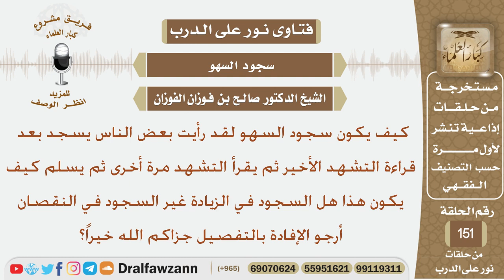كيف يكون سجود السهو وهل السجود في الزيادة غير السجود في النقصان؟ الشيخ صالح بن فوزان الفوزان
نص السؤال:
كيف يكون سجود السهو لقد رأيت بعض الناس يسجد بعد قراءة التشهد
الأخير ثم يقرأ التشهد مرة أخرى ثم يسلم كيف يكون هذا هل السجود في
الزيادة غير السجود في النقصان أرجو الإفادة بالتفصيل جزاكم الله خيراً؟
السيرة الذاتية :
للاشتراك في قناة الشيخ صالح الفوزان

رئيس الفريق
لمشروع كبار العلماء